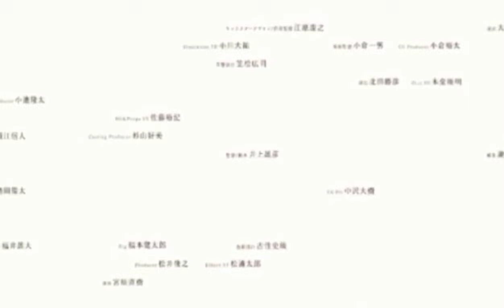Slamdunk International League Chapter 256 | Ang Shot ni Hanamichi na Nagpanalo sa Laro